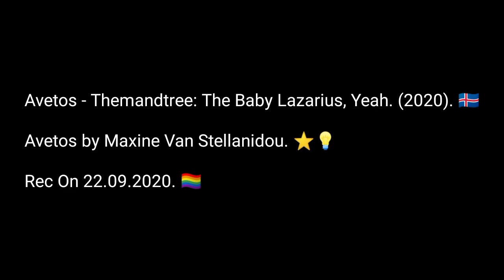Avetos - Themandtree: The Love. (2020). ⭐💡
Avetos by Maxine Van Stellanidou.

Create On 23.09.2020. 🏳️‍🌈